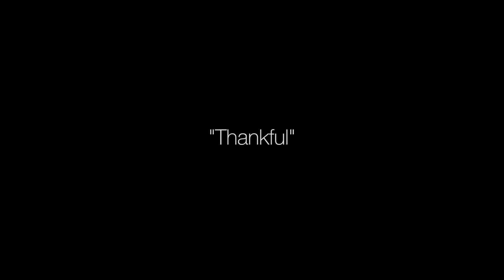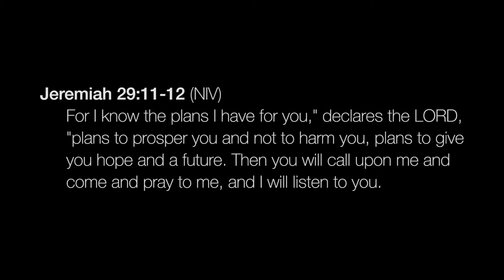Testimonial Part 1 from Thanksgiving Eve 11-27-2013